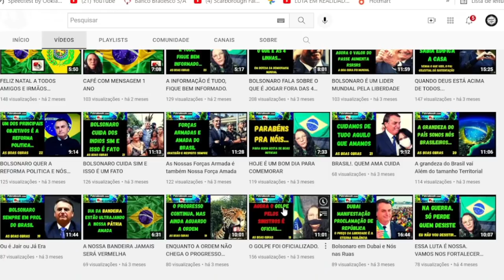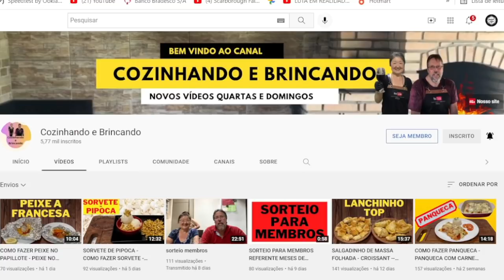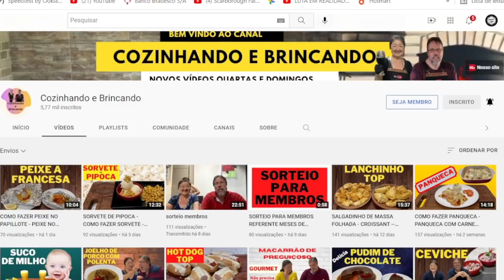🤣Tarcísio ENCONTRA as Tiazinhas do Zap e FAZ Boulos DESISTIR de tudo